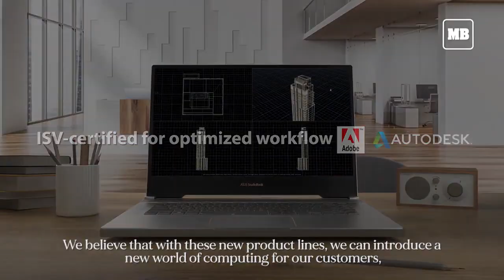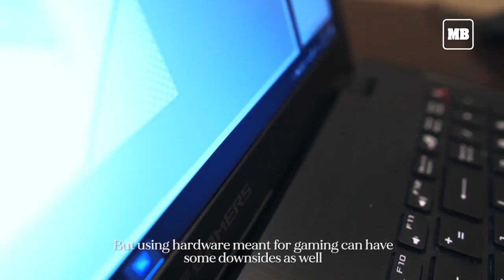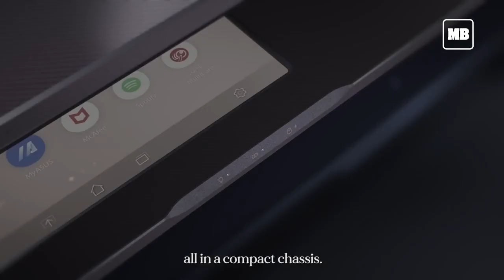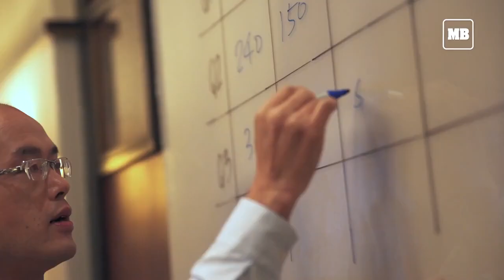ASUS' 30/30 Vision